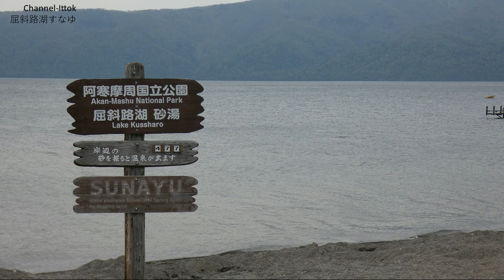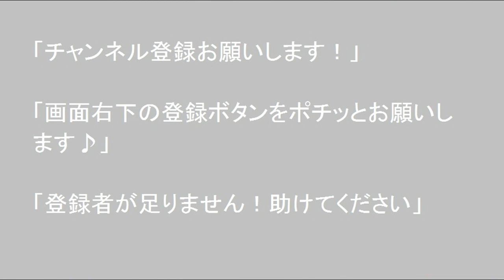阿寒摩周国立公園 屈斜路湖すなゆ【孤独のドライブ】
北海道ドライブフリートーク動画で毎日17時30分に公開になります。
道の駅、観光地、キャンプ場、車中飯、DIYなど車窓とトークの孤独のドライブ動画です、Channelいっとく　と申します宜しくお願いします。